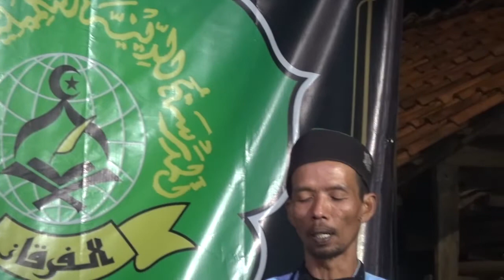Mahalul Qiyam Sampe Meneteskan Air Mata